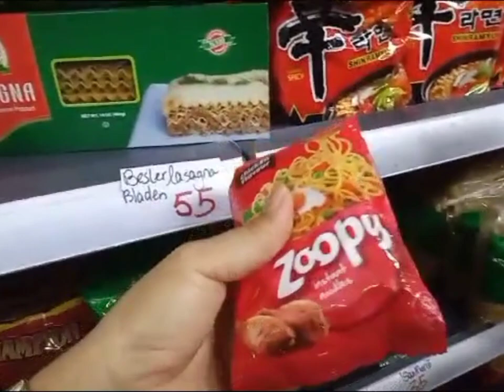jalan2 sama ibu Dan adik , review jaburan sama anak Dan mas bodjo❤️❤️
6-11-23